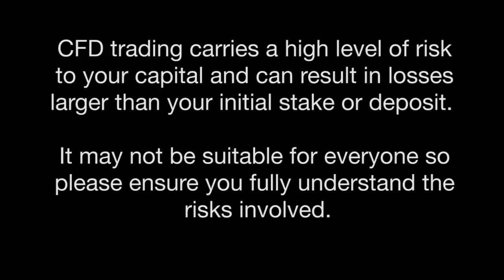Auctions and the Winner's Curse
Winners curse is an economic theory that suggest auction bidders always over pay for their items. The winners curse is the economics of auctions. This video and it's article will give you a strategy for bidding on auctions and also ebay bidding tips and ebay bidding strategy in order to ensure you do not fall victim to the winners curse.

The Winner's Curse is an interesting if not alarming theory which says that the winner of an auction is bound to overpay. While there can be exceptions, this applies to most common value auctions which have an element of uncertainty, with incomplete information or some emotional input.

The basic idea of the winner's curse is easy to understand. In any given auction, all bidders will have a general idea of the value of an item, but this is unlikely to be the same for every bidder. It can be said that the true value of the item is the average or the median price, and some bidders will undervalue it and others overvalue it.

Of course, in a contested auction, the person who places the highest valuation on the item will be the winner. The auction is always won by the person who over values the item. Thus it can be said that if you win an auction, this is bad news for you as you must have paid too much!

There are some examples of people winning auctions, say on eBay, where they actually pay less than the true value. If this is the case, however, either it is because the auction has not been well attended, because it is for some esoteric item, or because only one of the bidders really knew the true value of a collectible item, say.

It seems inevitable that if the auction has a competitive bid with a degree of subjective assessment of the value, an amount of uncertainty, then the winner may rightly feel disappointed in his purchase.

One way which has been suggested to get around the problem of paying too much for an auction item is to use "shaded bids". Bid shading comprises setting a maximum bid less than what you believe to be the true value. If you win with a shaded bid, then by definition you will be happy with your purchase.

Another reason for bid shading is that the purpose of the auction, from the buyer's point of view, may be to gain a financial advantage. In other words, the buyer would like to purchase the item on offer at less than its true value in order to improve his overall financial position. This is often the intent of people who frequent auction houses.

So even if the buyer succeeds in his bid at the true value of the item, he gains nothing by winning the auction. Whether he possesses the item or the money, it is of the same value to him. The only way that he can improve his position is by purchasing the auction item at less than its true value, whether to keep or for resale.

This is a second reason that bid shading would be recommended to anyone who makes a practice of attending auctions. By shading your bid, or ensuring that you only offer up to an amount less than you believe the item is worth, you will not have to suffer disappointment if you win the auction.